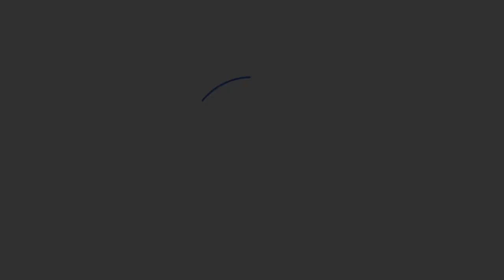Why This Bloomberg Analyst Is Bullish on Silver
Mike McGlone is a commodity strategist for Bloomberg Intelligence. He sees a bullish future for some key assets and he shared some insights in a great interview with AGXm. Let's take a look!